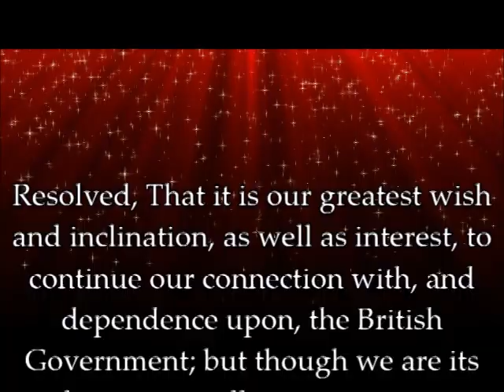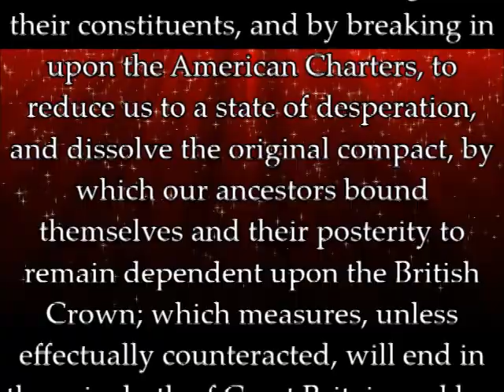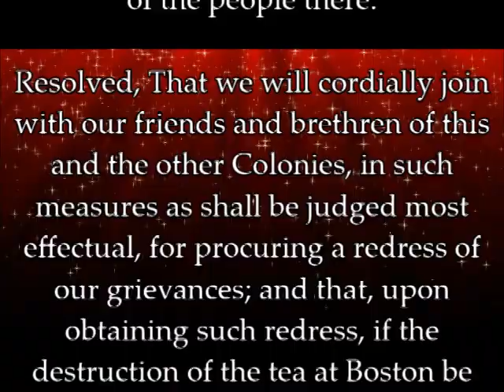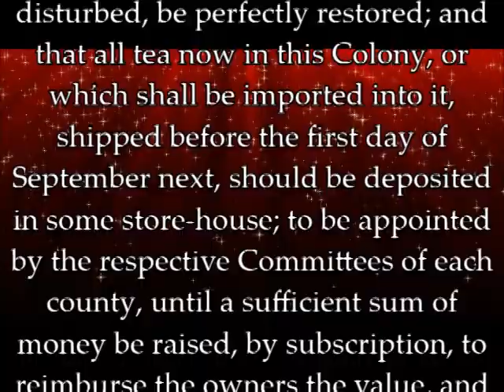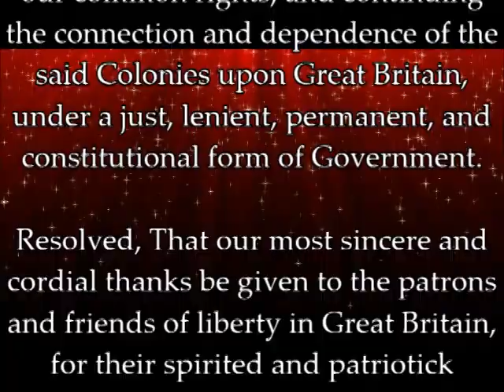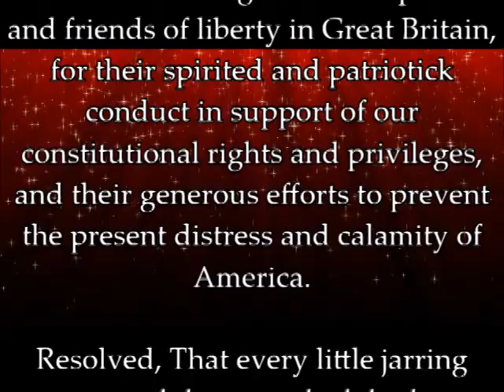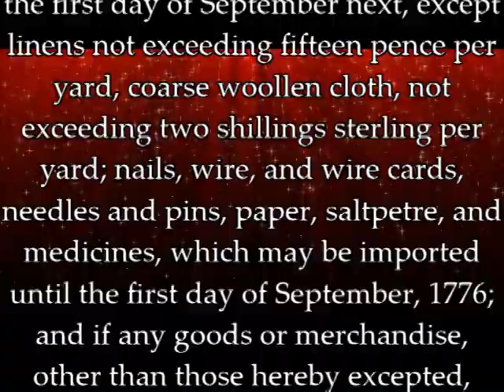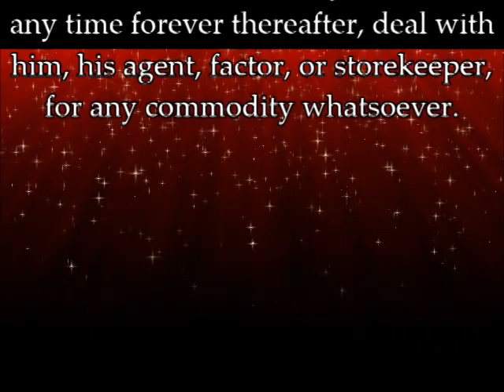Fairfax Resolves (part 2)